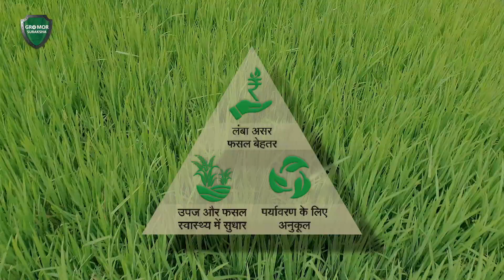बीपीएच का क्यों करो इंतजार? पहले करो अस्त्र से वार। ASTRA Hindi 90 Sec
पहला छिड़काव ४५-६० दिनों में, फिर १२- १५ दिन बाद
👉 बीपीएच को रस चूसने से रोकती है|
👉 पिछले पैरों को लकवा मारता है|
👉 अंडे देने पर रोकथाम|
👉 लम्बा असर, फसल बेहतर
👉 पर्यावरण के लिए अनुकूल